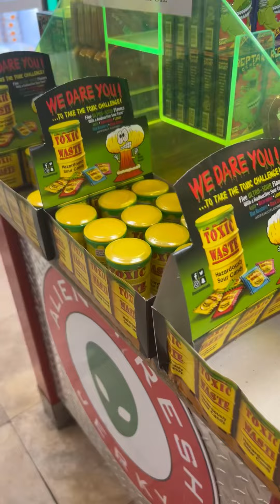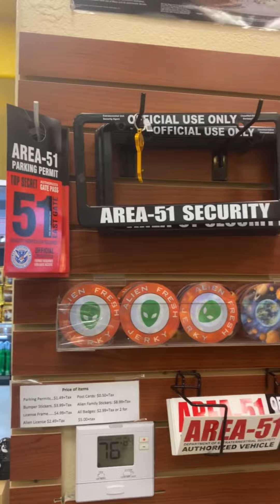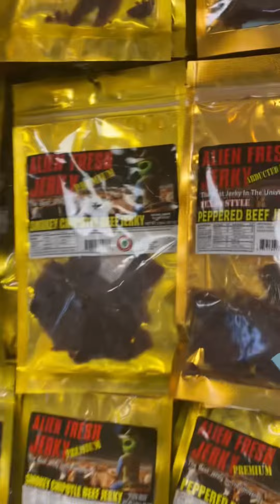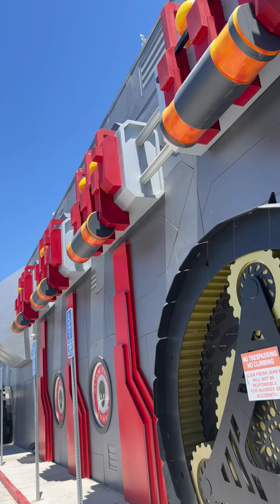😱Aliens Takeover 🛸 The City & UFO Spotted 👽 Landing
⛽️👽🛸Aliens took over a town, We needed to stop for snacks￼￼ and ran into the aliens ship 👽 we found toxic waste to snack on… come join and comment below what you think the jerky is made from?